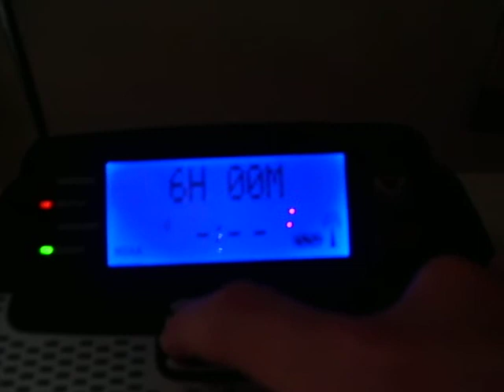Flood Watch (EAS #44)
A Flood Watch.